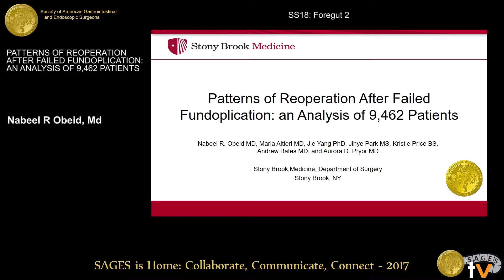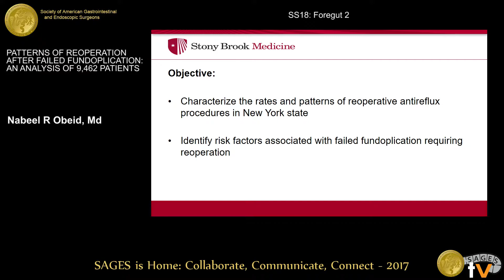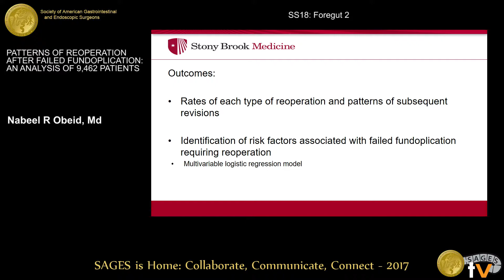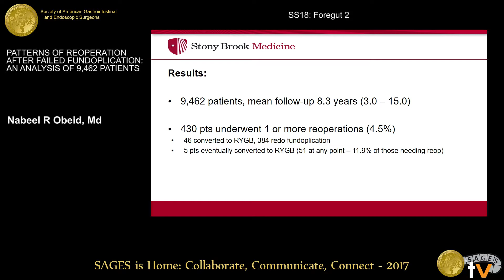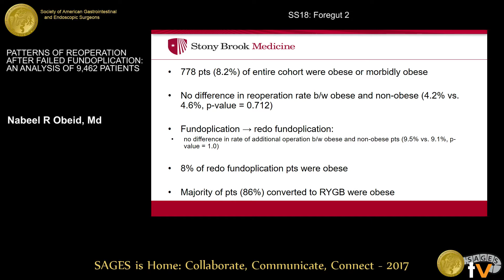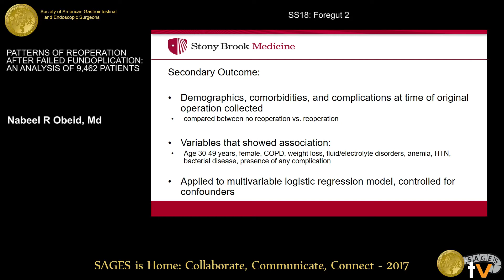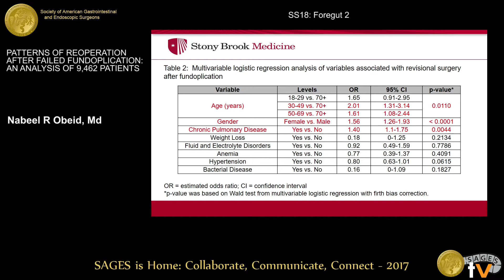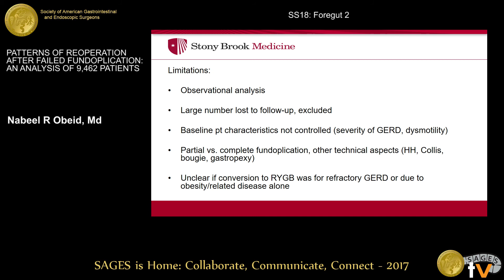Patterns of reoperation after failed fundoplication: An analysis of 9,462 patients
Presented by Nabeel R Obeid, MD at the SS18: Foregut 2 held during the 2017 SAGES Annual Meeting in Houston, TX on Friday, March 24, 2017